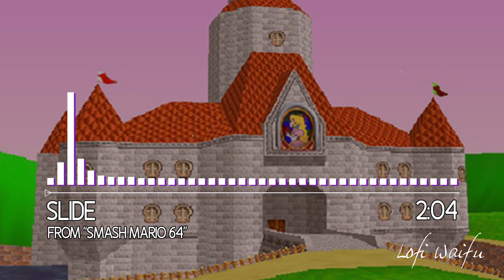Super Mario 64 - Slider (Lofi Lia Remix)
I tried something different this week, I hope you enjoy the music from one of my favorite N64 games :)